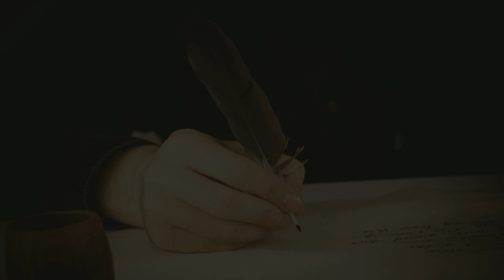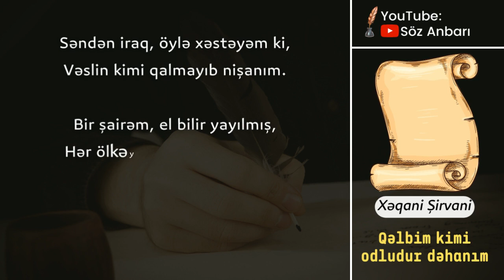Xəqani Şirvani - Qəlbim kimi odludur dəhanım (1080p) | Yazılı şeirlər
Xəqani Şirvani - Qəlbim kimi odludur dəhanım qəzəli (1080p) | Xəqani Şirvani şeirləri və qəzəlləri

Xoş izləmələr.